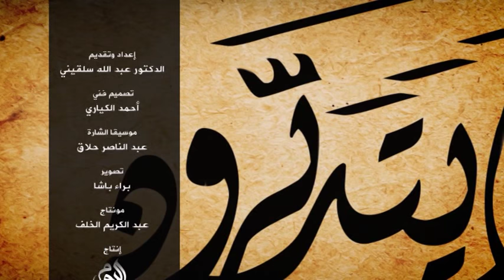أفلا يتدبرون: ح 271 هدف الطغاة قتل المؤمنين والمؤمنات